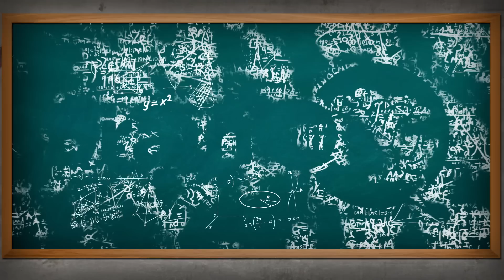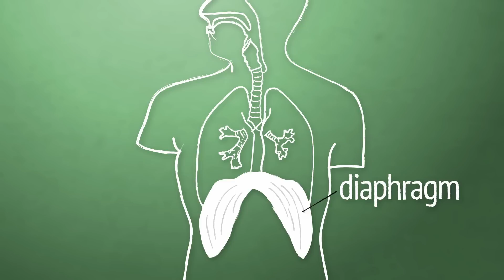How Do Hiccups Work?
Everyone gets hiccups, but no one is entirely sure why. Learn what’s going on when you hiccup, plus a couple theories about why hiccups happen.

Hey BrainStuff, I’m Jonathan and today’s question is “How do we get hiccups?” Science isn’t sure, actually.

But it's not that medical science has been ignoring hiccups. When these spasms are frequent or persistent in adults, they can indicate over a hundred different diseases and disorders, from multiple sclerosis to cancer to appendicitis.

And hiccups themselves can get serious. In what’s called intractable cases, hiccups don’t stop for more than a month and can go on for years without relief, leading to complications like irregular heartbeat, weight loss, insomnia, and emotional distress. Understandably.

But OK, science isn't totally ignorant here. We know the basics. Hiccups are reflexive spasms of the diaphragm and glottis caused by irritation to any of several nerves throughout your body.

During normal breathing, you move air into and out of your lungs partially thanks to contractions of your diaphragm. It contracts (pulling downward) as you inhale, then releases (relaxing upward) as you exhale. And all that air moves through your larynx and glottis – that’s the opening between your vocal cords.

During a hiccup, at least half of the diaphragm contracts sharply; about 80 percent of the time, it’s just the left half. That contraction starts pulling in a deep breath, but it gets cut short by the glottis snapping shut about three-hundredths of a second later. The “hic” sound comes from that sudden closure.

In most cases, hiccups are caused by irritation of the phrenic nerves, which control the motion of the diaphragm and send your brain sensory information about what’s going on in various parts of your neck and body.

That irritation is usually from your stomach distending when you when you accidentally swallow air, or when you eat or drink too much too fast. Especially carbonated beverages, like soda and beer.

Irritations of the vagus nerve can also be hiccup culprits, possibly due to its connection to the larynx: Anything from ulcers in your small intestine to a hair poking at the inside of your ear, and lots of stuff in between.

If you're looking to get rid of hiccups, some of the most common home remedies really are worthwhile. They work by either overloading the phrenic or vagus nerves or by interrupting your involuntary breathing cycle.

For nerve overload, try biting into a lemon, placing a spoonful of sugar on the back of your tongue, pulling on your tongue, or having a friend tickle or scare you.

On the respiratory end, try holding your breath, gulping down a glass of water, or breathing into a paper bag. If nothing works, hiccups generally go away on their own. If they stick around for more than 48 hours, see a doctor just in case.

The purpose behind this reflex is still a mystery. Some researchers say they could be vestigial spasms related to how our amphibian ancestors controlled their gills.

Others postulate that they help with breastfeeding: Hiccups can release small amounts of air from the stomach into the esophagus, where it can be exhaled. So hiccups might serve to get air out of babies’ stomachs, making more space for milk.